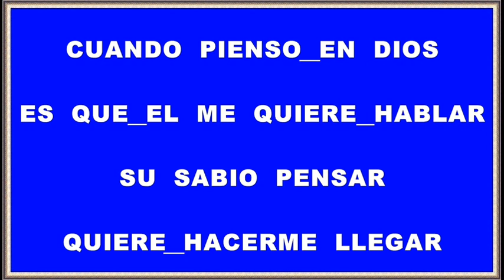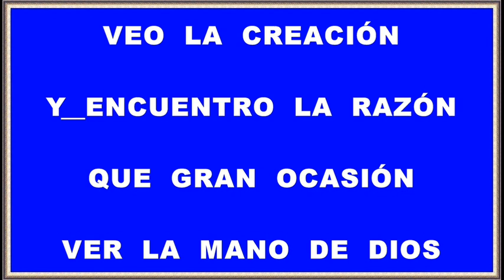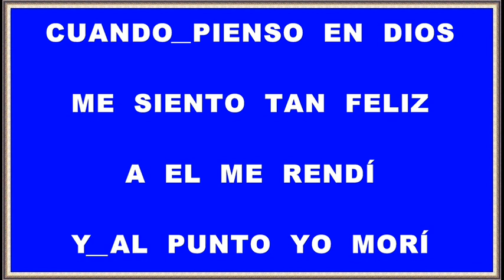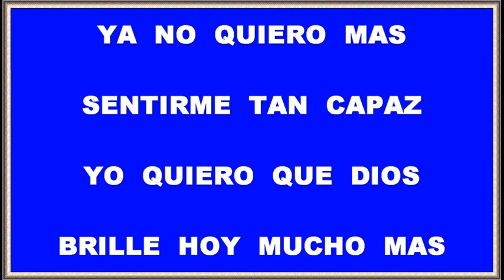CUANDO PIENSO EN DIOS (Pista instrumental)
Cuando pienso en Dios, es que a mi lado está.
Tan cerca de mí, que está en mi corazón.
Cuando pienso en Dios, es que El me quiere hablar.
Su sabio pensar quiere hacerme llegar.

Pienso yo en El, y piensa El en mí.
Que gran comunión hay así.
Tan cerca de mí, en mi corazón.
Nunca solo estoy, siempre con Dios voy.
Cuando pienso en Dios, no veo como es.
Solo sé por fe, que está en mi corazón.
Veo la Creación, y encuentro la razón.
Que gran ocasión, ver la mano de Dios.

Grande es mi Dios, dificil de explicar.
Cuanto mas yo sé, mas difícil es.
Solo sé que Dios, mi tesoro es.
Cuando pienso en Dios, me siento tan feliz.
A El me rendí, y al punto yo morí.
Ya no quiero mas, sentirme tan capaz.
Yo quiero que Dios, brille hoy mucho mas.

Dios cerca de mí, y yo cerca de El,
que dicha sin fin tengo yo con El.